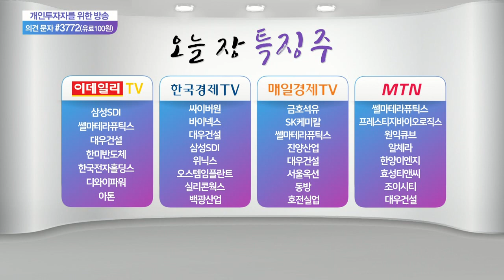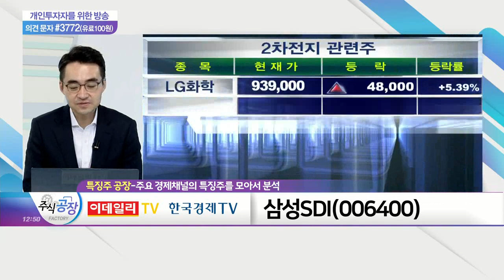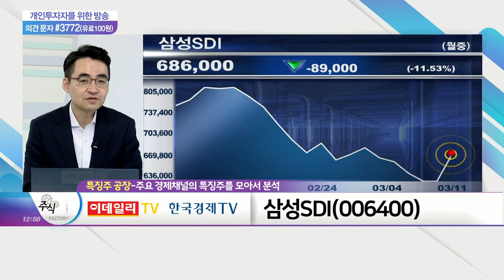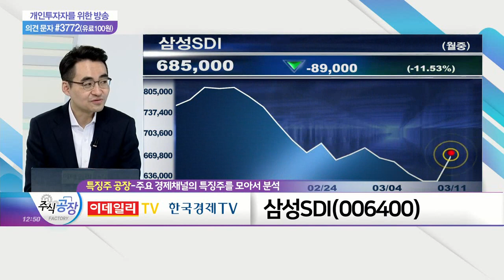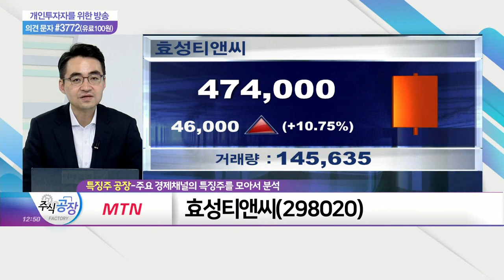삼성SDI(006400)·한미반도체(042700)·효성티앤씨(298020)_특징주 공장 (20210311)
삼성SDI(006400)
- 헝가리 및 중국 공장 증설
- 원통형 배터리 시장 성장세 주목
- 신재생에너지 부문 투자 확대 수혜

- 반도체 후공정 장비업체
- 중화권 반도체 기업 투자 확대 수혜
- 대규모 자사주 소각 따른 주주가치 증가

- 스판덱스 글로벌 1위 업체
- 스판덱스 가격 68% 급등… 실적 긍정적
- 2위 업체 대비 현저한 저평가 국면